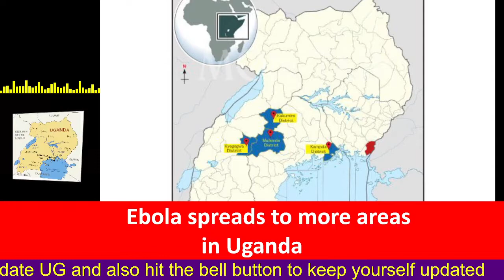Ebola spreads to more areas in Uganda, including Kampala